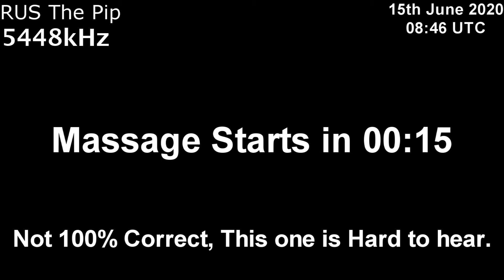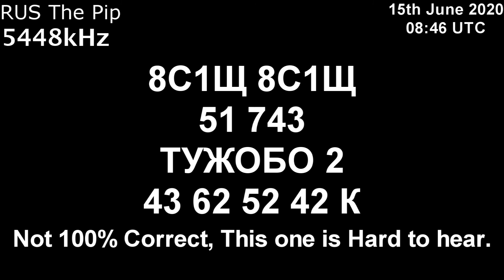|Капля| 5448kHz 8С1Щ Сообщение (15 июня 2020 года, 08:46 UTC)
и я записал это с KiwiSDR 15 июня 2020 года, 08:46 UTC

* Видео обладает слабым звуком и может быть трудно слушать.